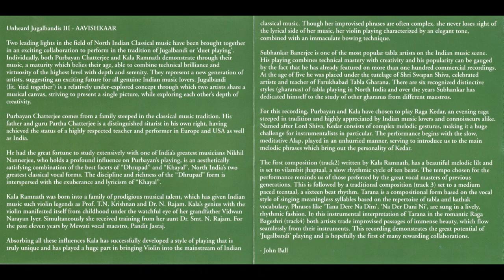Pandit Purbayan Chatterjee (sitar) and Vidushi Kala Ramnath (violin) - Raga Kedar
2004
Pandit Subhankar Banerjee - tabla